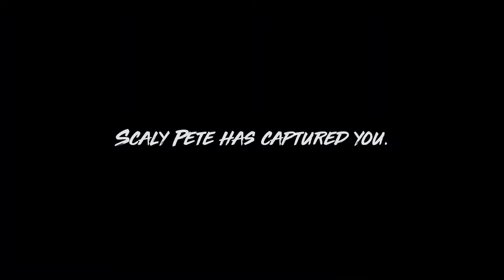Maneater||Episode 1: From Pup To Teen!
Maneater is a game about survival! After the initial tutorial you start out as a shark pup. You will explore, eat, find collectibles, and evolve to become the biggest baddest predator around! In this episode go from baby shark to teen shark, run into a scary alligator much bigger than us! Will we survive?

You can get the game on Epic games for pc, xbox or ps4.